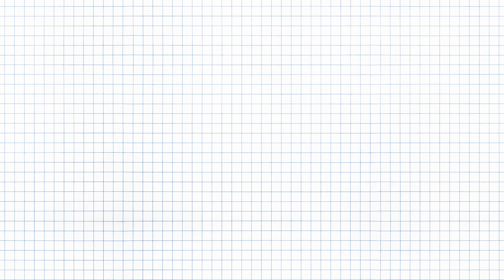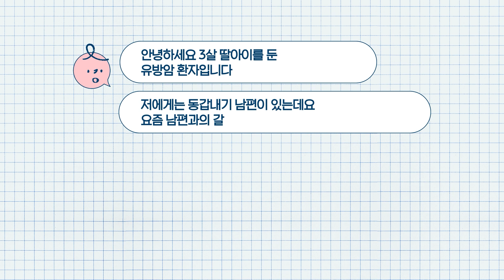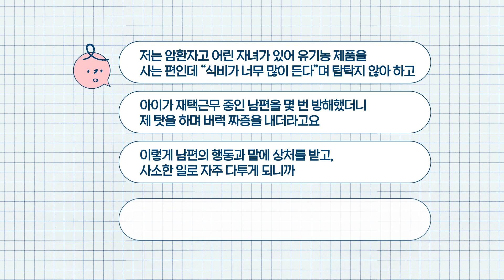[알고다스리는암] EP.09 요즘 자꾸 싸우게 되네…😔 고민 중인 암환자와 가족이 관계개선을 위해 알아야 할 4가지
길어지는 암 치료 앞에서 많은 암환자와
가족들이 갈등을 빚고 다투게 되는데요.

서로 대화를 나눌 때 조금만 주의를 기울여
상대방의 말을 경청하고 잘 요청한다면
환자는 물론 가족 모두가 처음 겪는 암이라는 장벽을
지혜롭게 넘어갈 수 있습니다.

삼성서울병원 암교육센터장 조주희 교수와 함께
긴 투병 기간으로 지친 암환자와 가족들을 위한
긍정적 대화법 꿀팁 4가지를 알아봅니다.